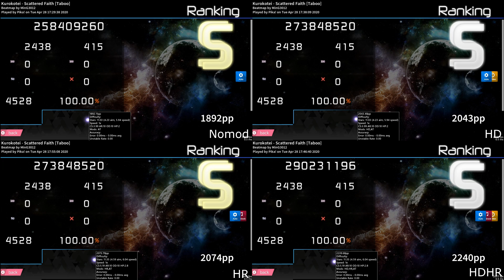Kurokotei - Scattered Faith [Taboo] | nomod vs HD vs HR vs HDHR.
description
[Insert Random Meme here]
NOTE: I DIDNT PLAY THIS , I USE AUTO MOD
2 way to request your song!

【Skin】
【Selyu v2.2】

【For MinG3012】
Song name: Kurokotei - Scattered Faith
Difficulty name: Taboo
Mapped by: MinG3012
CS: 4.0
AR: 10.0
OD: 10.0
HP: 2.0
SR: 11.00
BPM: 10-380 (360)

【Social Media】
End